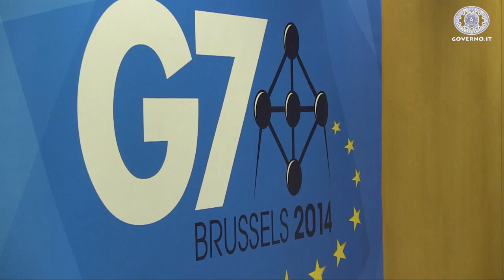Renzi partecipa al G7 di Bruxelles (4-5 giugno 2014)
Bruxelles, 4 giugno 2014 - Il presidente del Consiglio, Matteo Renzi, partecipa, dal 4 al 5 giugno, al Vertice G7. Nel video, Renzi al suo arrivo accolto dal Presidente della Commissione Europea Barroso e dal Presidente del Consiglio Europeo Van Rompuy. Di seguito il premier ha avuto un colloquio bilaterale con Shinzō Abe, primo ministro del Giappone.
Successivamente Renzi ha partecipato alla cena di lavoro del Vertice insieme agli altri leader.